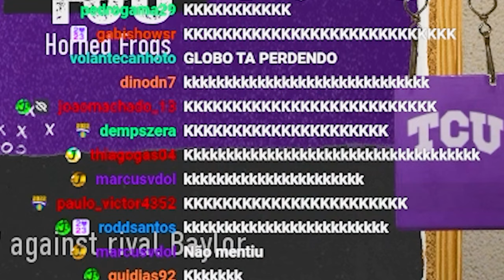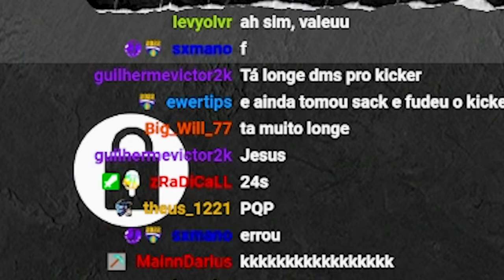A BUSCA PELO MILAGRE No College Football 25 UMA JORNADA DE FÉ! : Modo Carreira #7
Junte-se a mim nesta jornada de fé no College Football 25! Assista ao Modo Carreira #7 e veja se conseguiremos alcançar o tão sonhado milagre. Vamos lá!